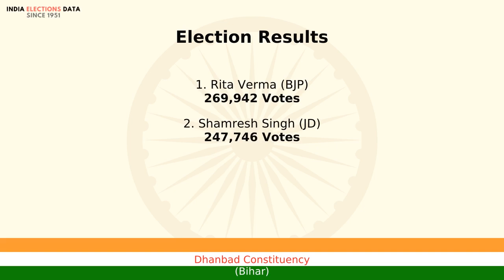Dhanbad Constituency Bihar loksabha Election Result 1996 Rita Verma BJP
loksabha election 1996 results, for Dhanbad Constituency, Bihar, where winner is Rita Verma, from political party BJP. Watch the video to know more information about other candidates, voters count, etc.